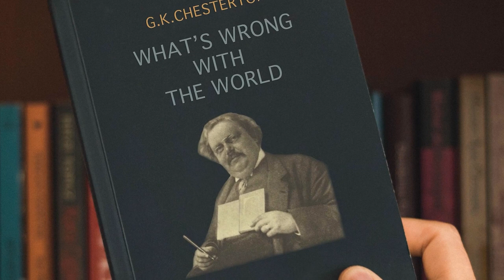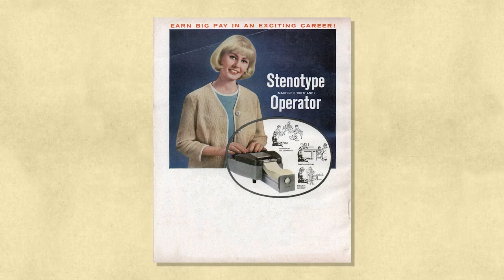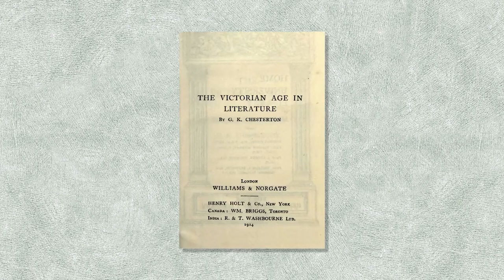G.K. Chesterton's Controversial Views on Feminism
Professor Joseph Pearce explores the controversial views G.K. Chesterton expressed on feminism.

As Professor Pearce unfolds, G.K. Chesterton significantly influenced many illustrious and famous writers in their journey towards conversion to the Church. Chesterton was known as a "controversialist with no enemies"; this is one reason why he was so influential in growing others' love for the Church. He was capable of discussing the most politically and philosophically controversial topics, in light of the Catholic Church's teaching, without creating enemies - rather, he welcomed others into the Church with open arms and a sharp wit.

Born in 1874, Chesterton lived through one of the world's most trying times - the first World War. Many of Chesterton's economic and political opinions were built around his first-hand experience of the suffering the world endured at that time. He provided his readers with an elevated and transcendent sense of hope during a time of deep sorrow and terrible loss. Chesterton was known for his love of the truth.

In these eight fascinating lectures, Professor Joseph Pearce will guide you through a study of Chesterton's greatest works, discussing topics such as:
-St. Thomas Aquinas' influence on Chesterton
-The role of philosophy in conversion
-Progress and progressivism
-The relationship between education and truth
-Catholic doctrine and economics

Chesterton's works can rightly be studied as theological, philosophical, political, or just merely entertaining literature. They truly embodied all such disciplines. Chesterton was known in his time for his theological influence on Catholics and non-Catholics alike. He had a beautiful and profound way of calling his readers to holiness. Join Professor Joseph Pearce in this enchanting eight-part lecture series where he uncovers the beautiful Catholicity of the life, thought and works of G.K. Chesterton.